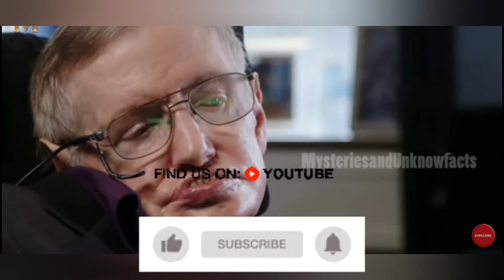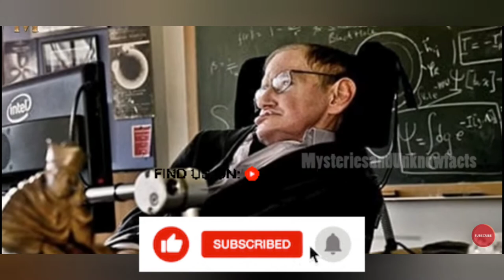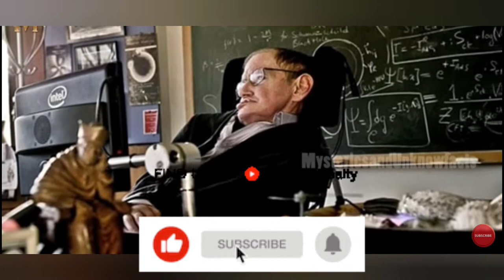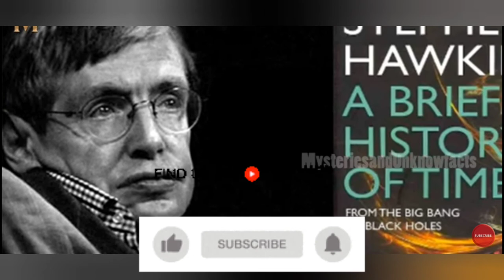స్టీఫెన్ హాకింగ్ రియల్ బయోగ్రఫీ | interesting and unbelievable facts